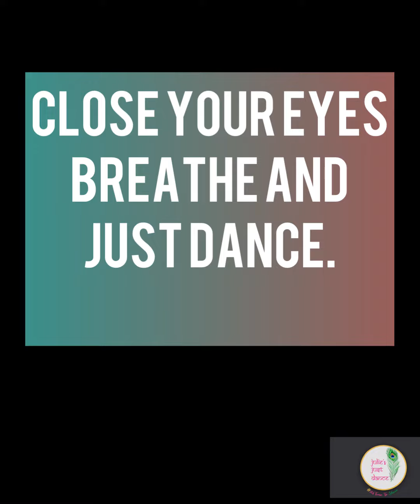Scam 1992 Theme Song/Pratik Gandhi/Achint/The Harshad Mehta Story/The Big Bull/Julie’s Just Dance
Scam 1992: The Harshad Mehta Story is an Indian Hindi-language crime drama web-series on SonyLIV directed by Hansal Mehta, with Jai Mehta serving as the co-director.[1] Based on 1992 Indian stock market scam committed by stockbroker Harshad Mehta, the series is adapted from journalist Sucheta Dalal and Debashish Basu's 1992 book
And this Theme Music is an excellent combination of Energy and Achint’s Creativity ❤️❤️ Loved the music very much ❤️❤️